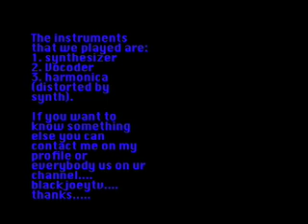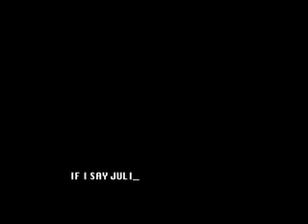Mark Anthony speech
This song talk about dead of julious Cesar was be recorded yesterday( All my troubles seems so far away xD).

Valez/Davez/Slot/Fabio/